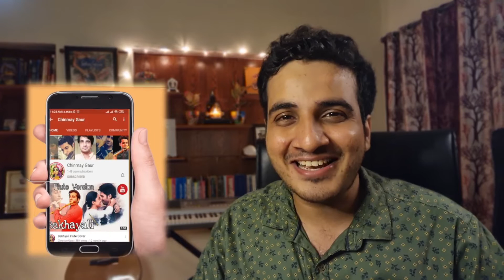Independence day mash-up Lesson on Violin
Violin Lesson in Hindi

Learn Vande matram on Violin
Learn Saare Jahan se accha on Violin
Learn patriotic song on Violin

Students can learn 2 famous patriotic composition on Violin with designed rhythm
they can prepare and perform on 15th August
this lesson /tutorial is for independence day performance
this Violin tutorial will help all basic and Intermediate violin students.

jai hind and jai bharat